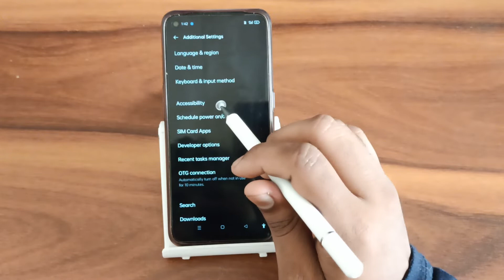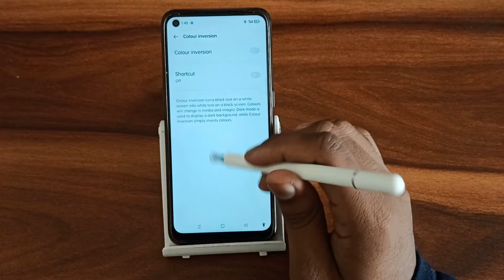How to off color inversion In oppo A16K, secret color inversion settings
how to turn off color inversion on iphone 13
how to turn off color inversion on iphone